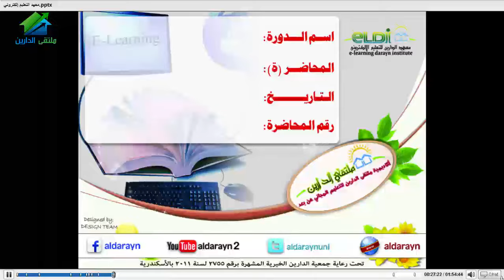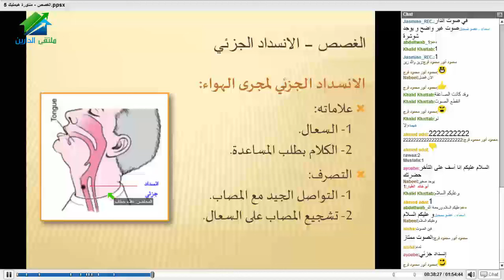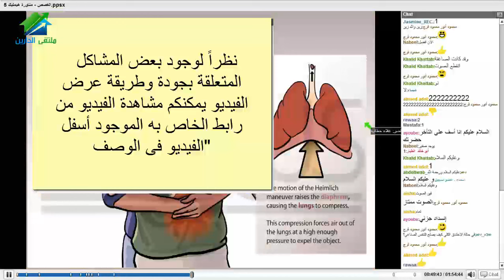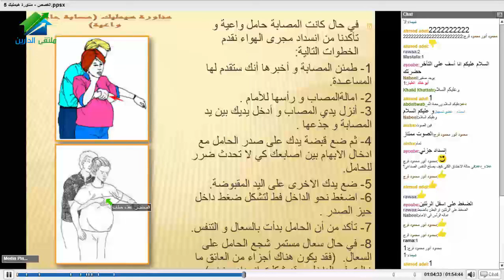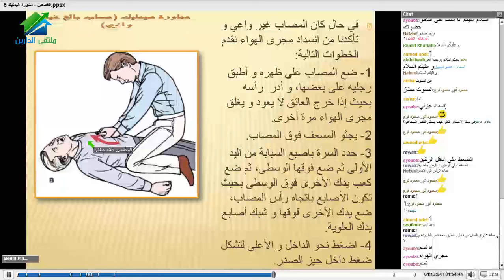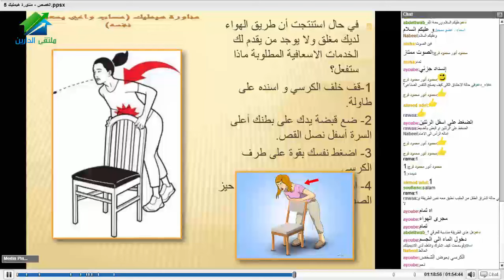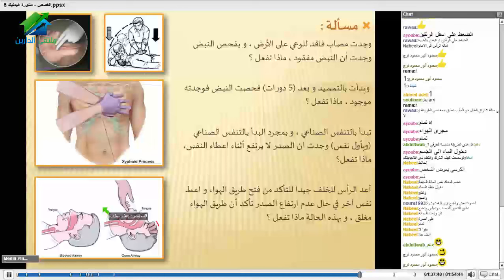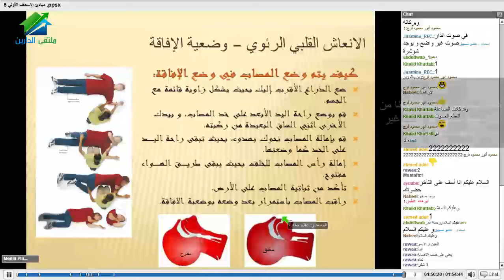مبادئ الإسعاف الأولي | أكاديمية الدارين | محاضرة 5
لمتابعة باقى محاضرات الكورس يرجى الضغط الرابط ادناه
(¯´'•.¸مبادئ الإسعاف الأولي | أ. علاء حطاب.•'´¯)
الايفنت الخاص بالدورة
☆.•**••(¯•.صفحة الأكاديمية على الفيس بوك ☆.•**••(¯•._
☆.•**••(¯•.☆للتطوع معنا فى فريق العمل.•**••(¯•.
☆.•**••(¯•.للتطوع للتدريس☆.•**••(¯•.